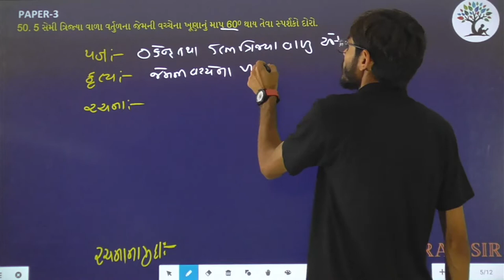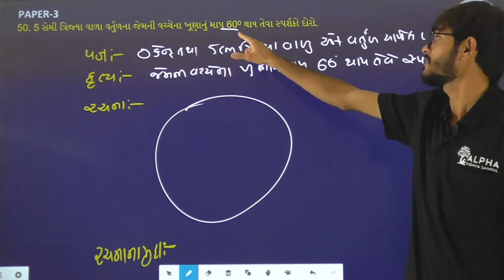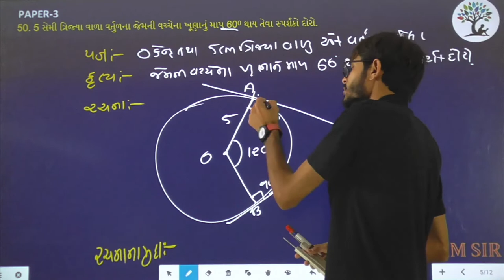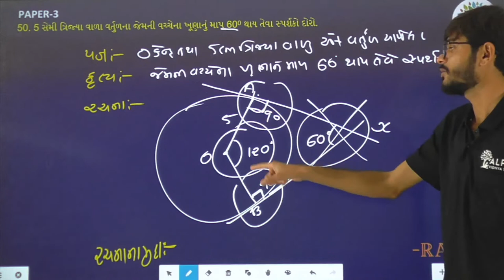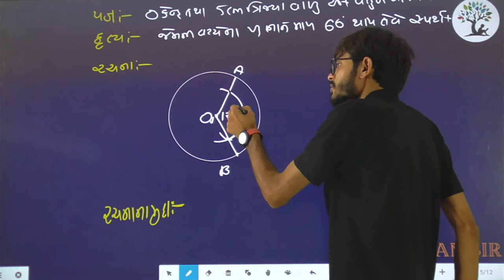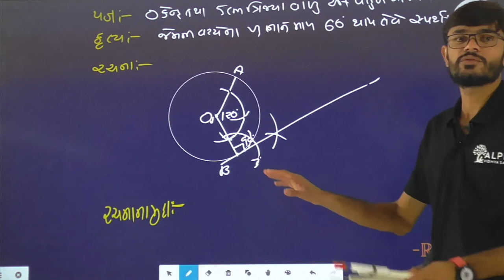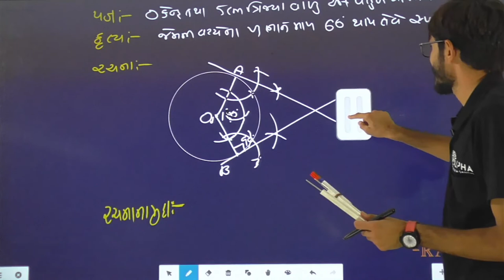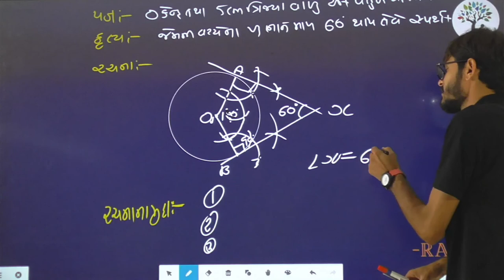Paper 3 | Que 50 | Basic Maths | Alpha Vidhya Sankul | in Gujarati by Ram Sir